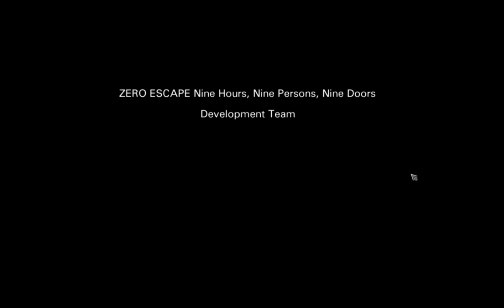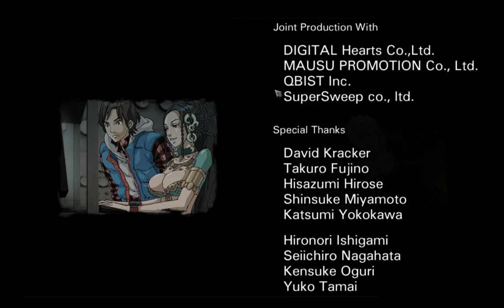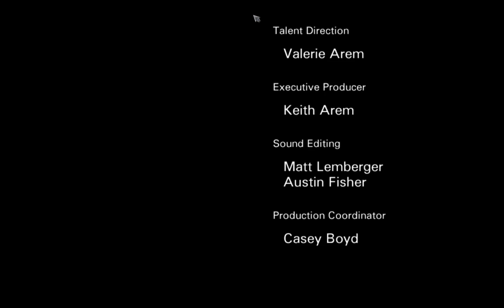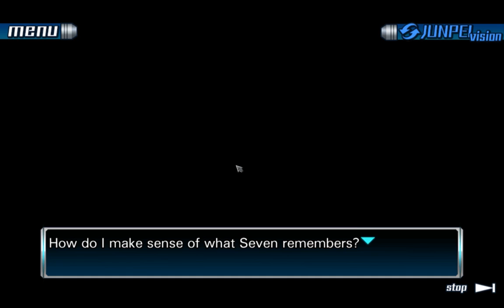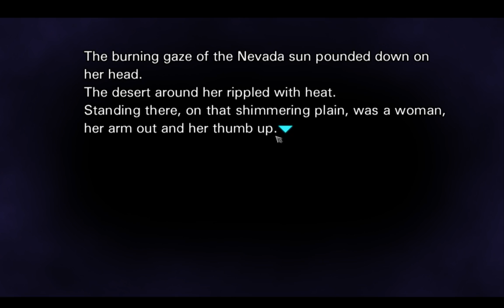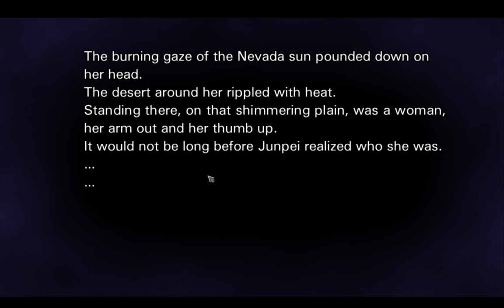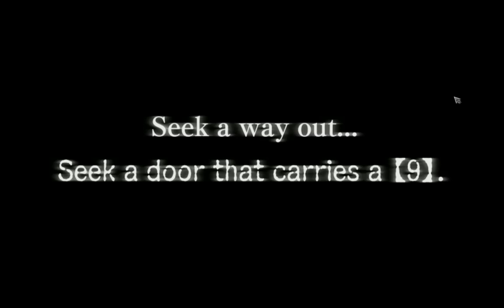Zero Escape: 9 hours 9 persons 9 doors [8] Paradox [TRUE END]